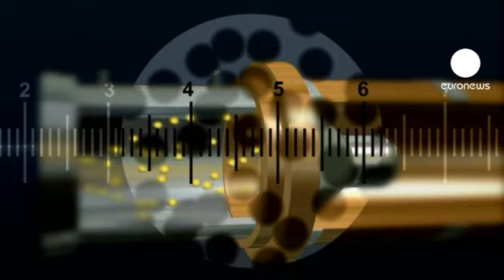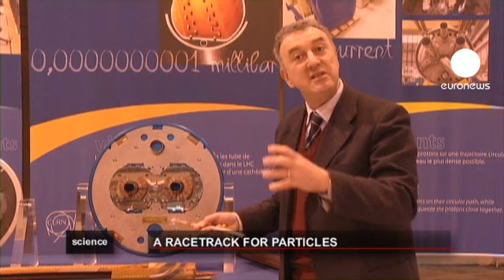مدار مغناطیسی برای مسابقه ذرات...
در پایگاه سرن (CERN) در ژنو در مرز سوئیس و فرانسه، فیزیکدانان سازمان اروپایی تحقیقات هسته ای با  بررسی و مطالعه برخورد پر شتاب ذرات به یکدیگر در صدد کشف اسرار هستی هستند.